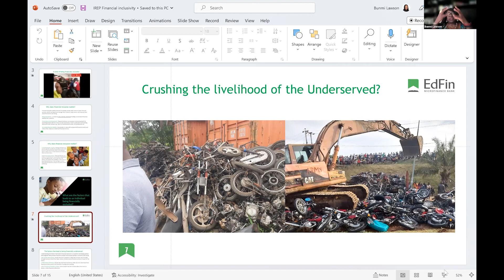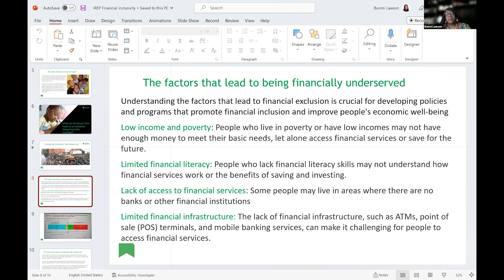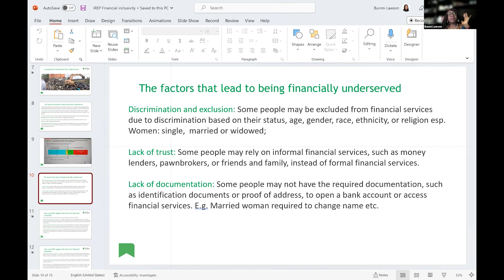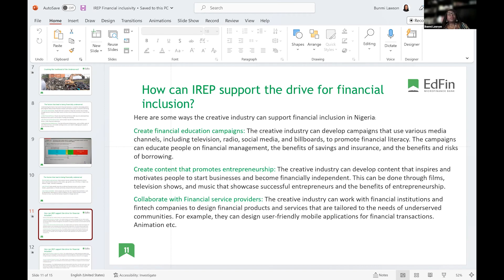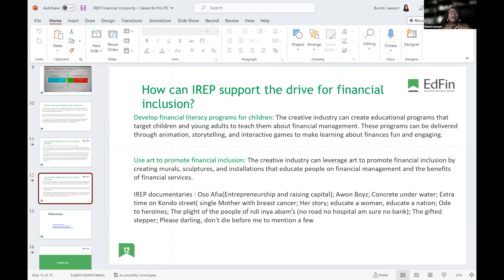IREP 2023 Financial Inclusivity Bunmi Lawson